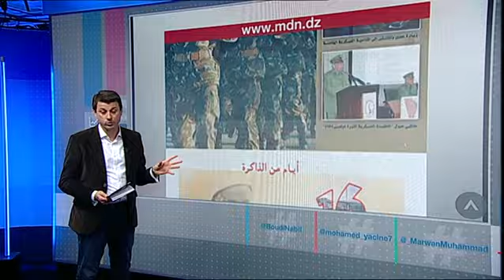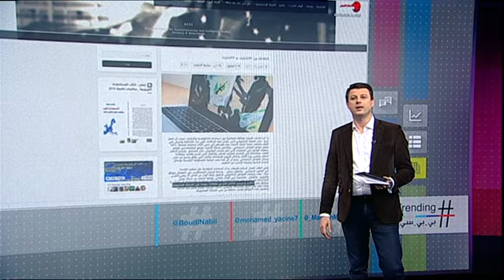بي_بي_سي_ترندينغ: الجيش الجزائري يحذر من أن 720 ألف صفحة على مواقع التواصل الاجتماعي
بي_بي_سي_ترندينغ: الجيش الجزائري يحذر من أن 720 ألف صفحة على مواقع التواصل الاجتماعي تجند الشباب لصالح جماعات ارهابية